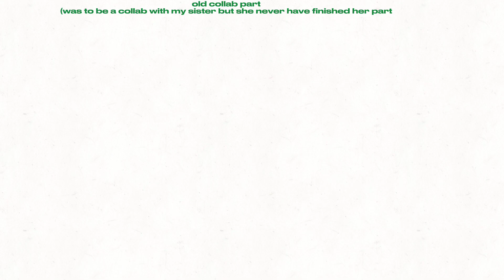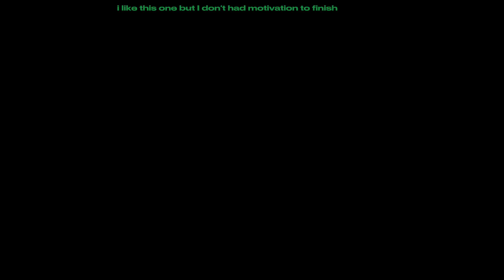Unfinished Animations 3#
previous ones